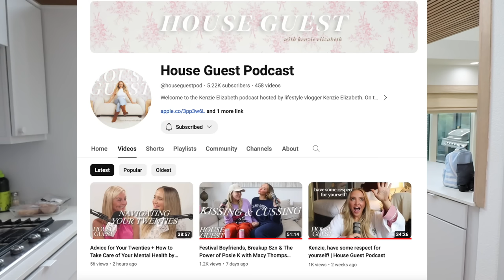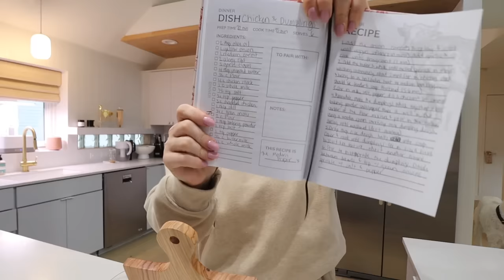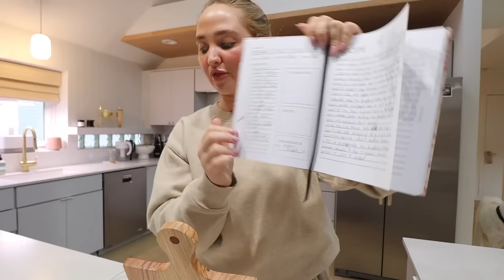WEEK IN MY LIFE: vision boards, christmas trees, reading updates, abercrombie denim favorites